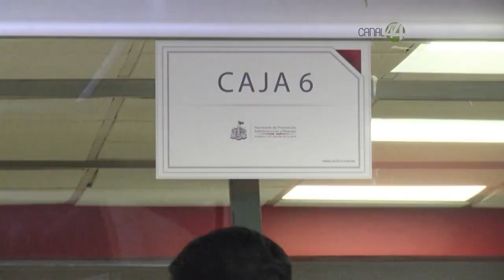Pese al Covid-19, las recaudadoras en el municipio de Guadalajara permanecerán abiertas